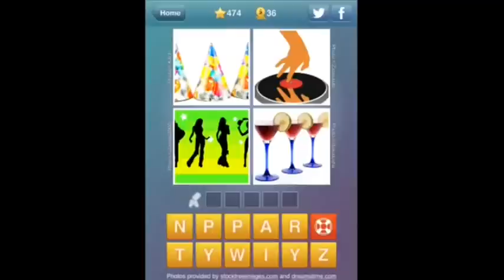What's The Word? - Level 474 Answer